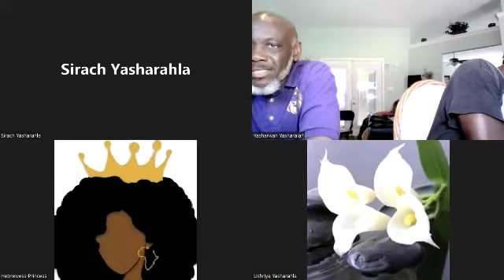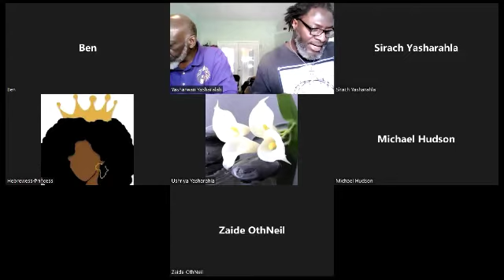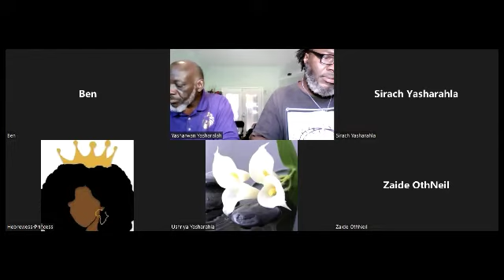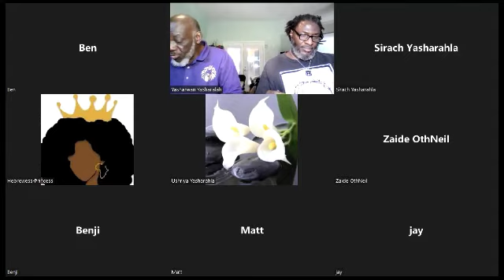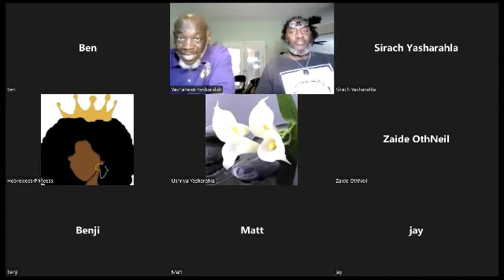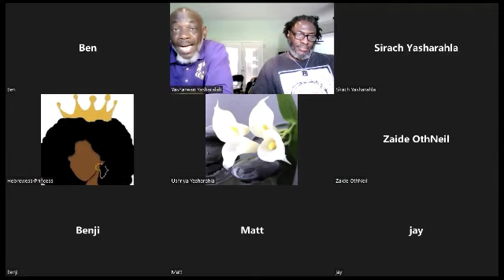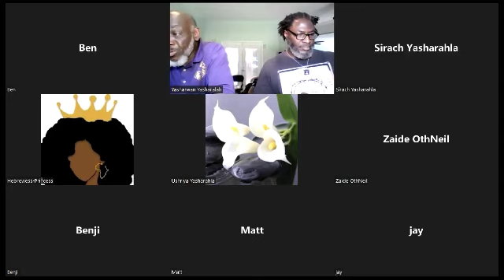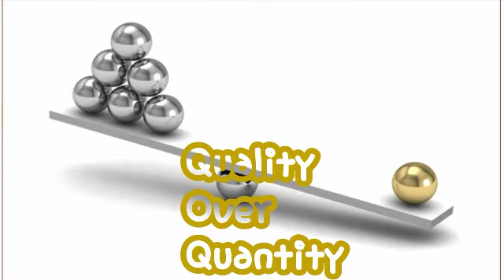"Pronouns" Shabbat class